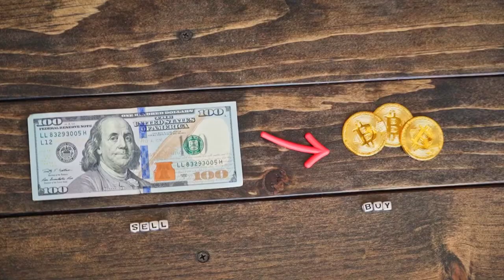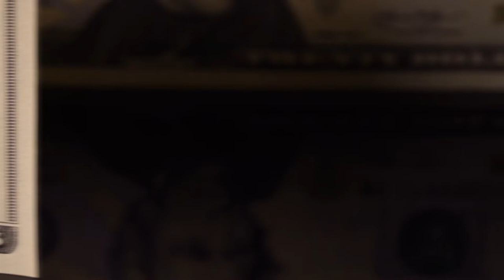CRÍTICOS APONTAM QUE INVERNO CRIPTO NÃO TEM MAIS VOLTA!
Com preços em contração, desinteresse do público e empresas cortando gastos para se manterem vivas, o inverno das criptomoedas já está próximo de seu primeiro aniversário. Entretanto, alguns acreditam que a queda de 70% do bitcoin seja só o início. Mas será mesmo?